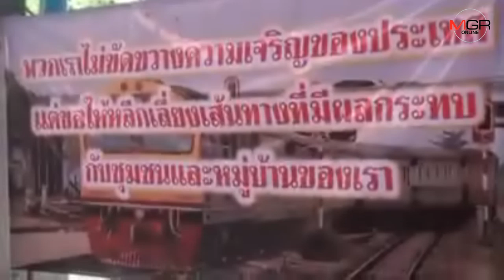ชาวศรีราชาค้านเส้นทางรถไฟทางคู่ ขอให้พิจารณาปรับเส้นทางผ่านชุมชน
ชาวบ้านหนองขาม อ. ศรีราชา จ .ชลบุรี ร่วมเสนอแนวทาง พร้อมคัดค้านขอให้ปรับเปลี่ยนเส้นทางรถไฟทางคู่สายชุมทางศรีราชา –ระยอง เส้น AB1 ,AB2 ที่ตัดผ่านชุมชน  เนื่องจากสร้างความเดือดร้อนให้กับประชาชนที่เส้นทางรถไฟจะตัดผ่าน